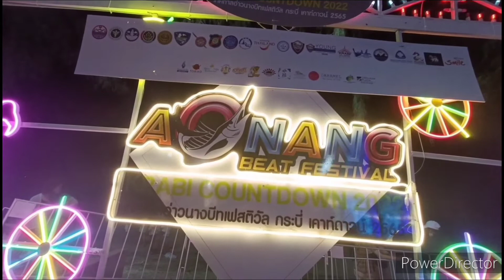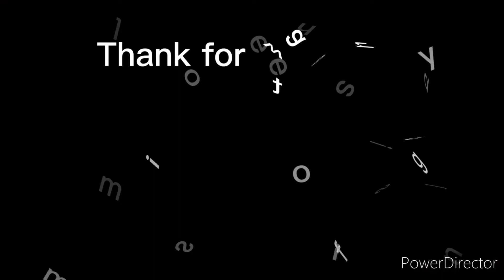New Year’s 2022 countdown | Krabi | Thailand | Trave with Ammar